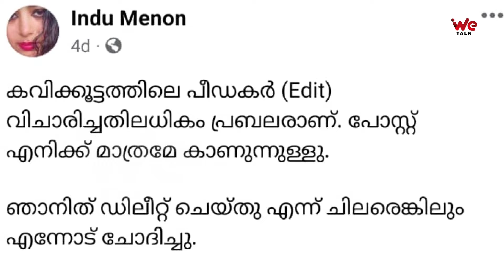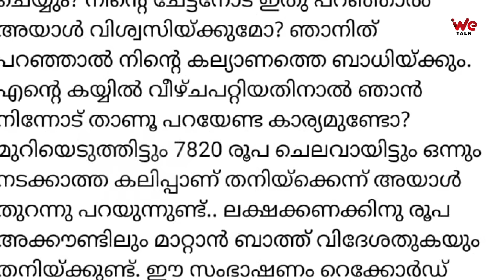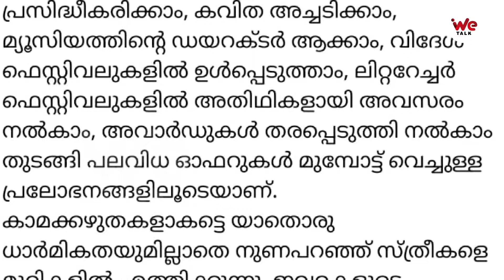ഇന്ദു മേനോന്റെ ഞെട്ടിക്കുന്ന വെളിപ്പെടുത്തൽ | Indu Menon writes on sexual atrocities | We Talk Media